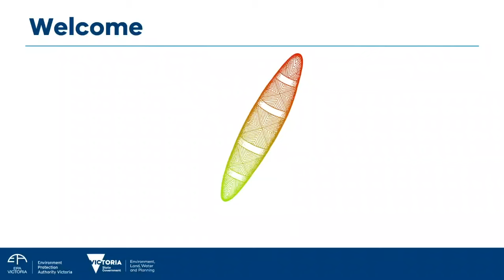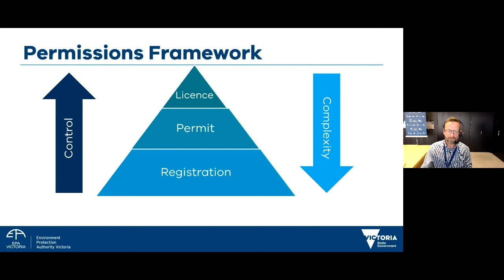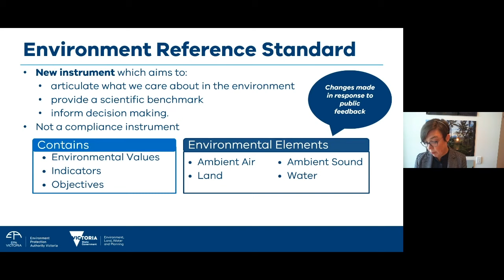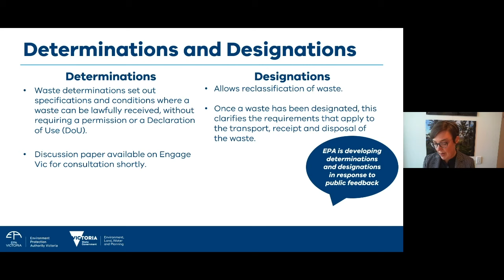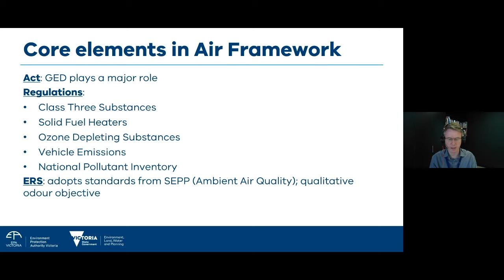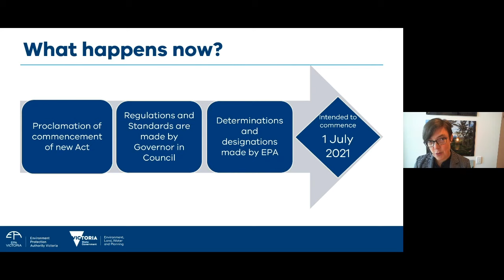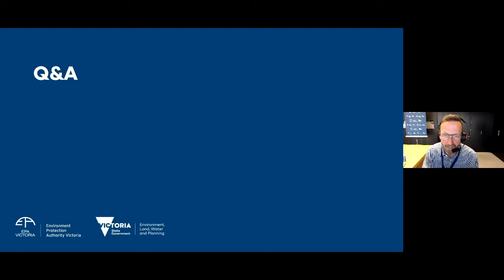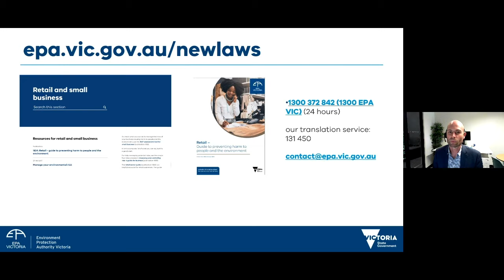Victoria’s New Environment Protection Laws - Update from EPA Victoria - webinar recording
Victoria's new environment protection laws are intended to commence in July 2021. In December 2020, the Victorian Government released the proposed final versions of the regulations and the environment reference standard (ERS) to support this legislation when it comes into effect.

This webinar provides an opportunity to explore these proposed changes and includes a recording of the Q&A with the live audience.

00:00:00 Welcome
00:06:22 Victoria’s new environment protection laws - overview
00:18:38 Subordinate Legislation introduction
00:24:56 Proposed Environment Reference Standard
00:28:40 Proposed Environment Protection Regulations - waste
00:42:30 EPA permissions - licences, permits, registrations, determinations
00:48:12 Onsite wastewater management systems
00:50:56 Contaminated environments
00:57:10 Litter
00:57:59 Air
00:58:57 Water
01:00:22 Noise
01:06:30 Fees & financial assurance
01:10:09 Next steps
01:11:50 Moderated Q&A
01:36:09 Where to find more information

Webinar recorded on 3/2/2021